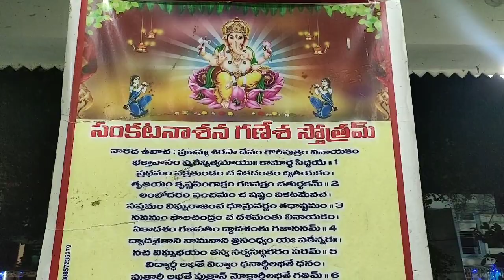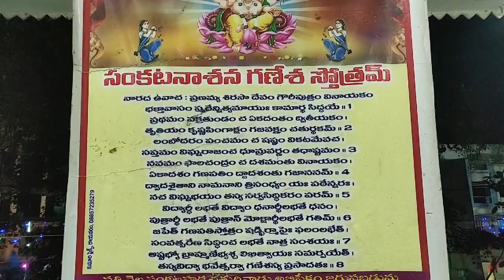Kutukuluru Sankranthi Sambaralu @ East Godavari: కుతుకులూరు - తూర్పు గోదావరి సంక్రాంతి సంబరాలు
Kutukuluru Village Sankranthi Celebrations

Andhra Pradesh Village Tourism : Episode-25